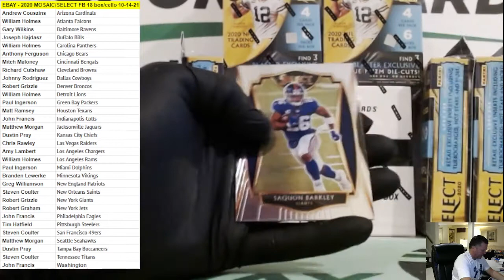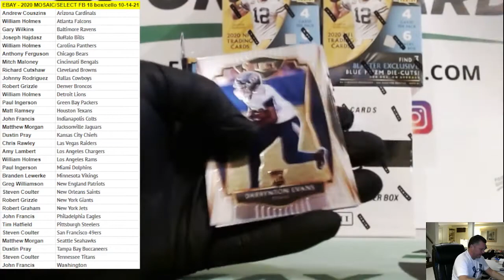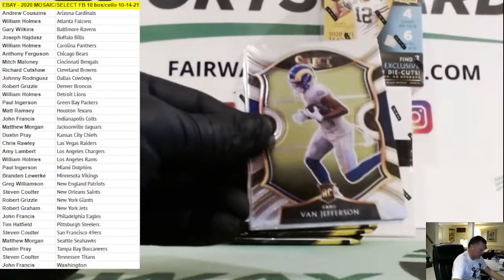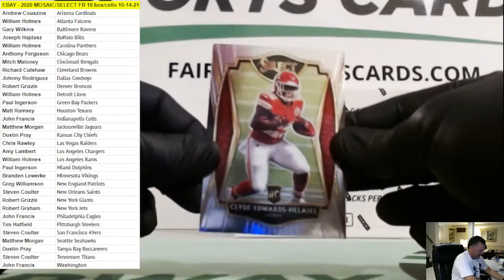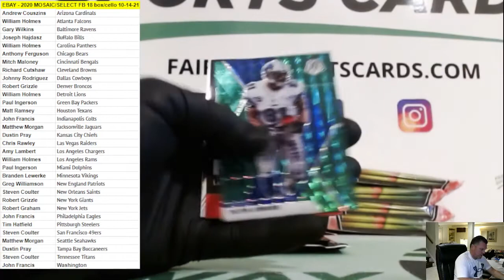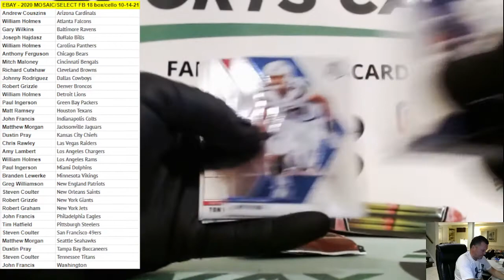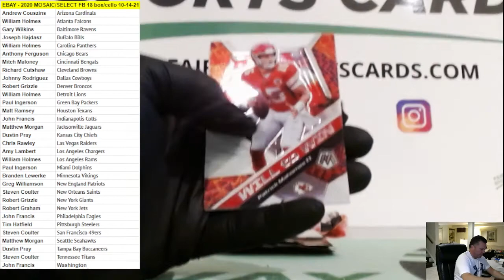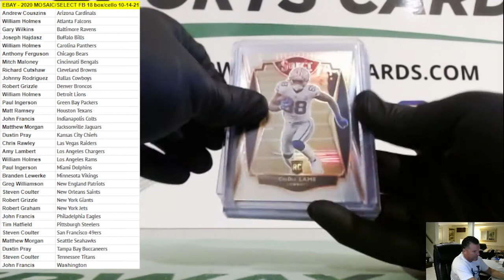2020 Mosaic/Select FB 18 Box/Cello 10-14-21